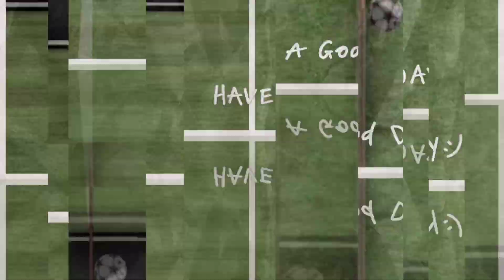ALUCINA CON LO QUE PASÓ CON VINICIUS Y HAALAND AL FINAL DEL REAL MADRID 1- MANCHESTER CITY 1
Alucina con las sorprendentes imágenes que tus ojos no vieron en el Real Madrid 1 - Manchester City 1.